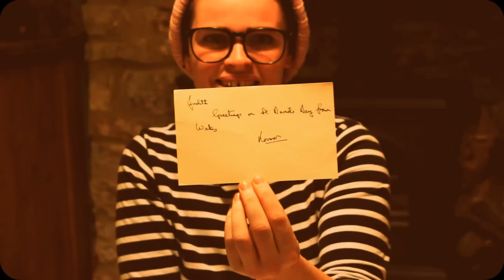Norman & Judith- First Day Cover 1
Post Office First Cover Day letter dated 1 march 1967.